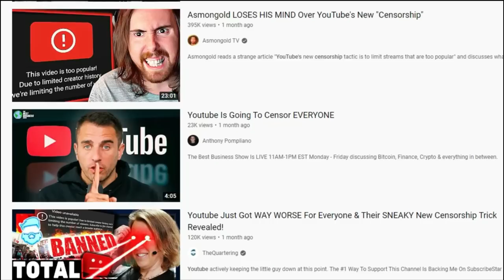Boon the Underwater Muskrat Champion!